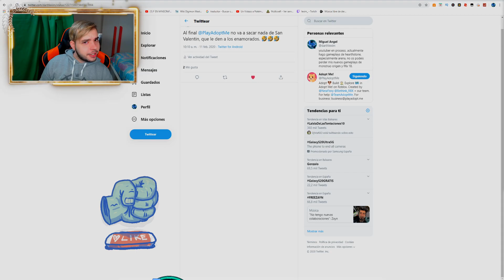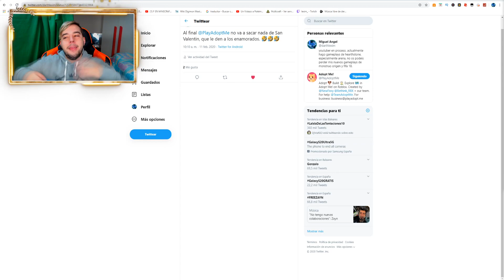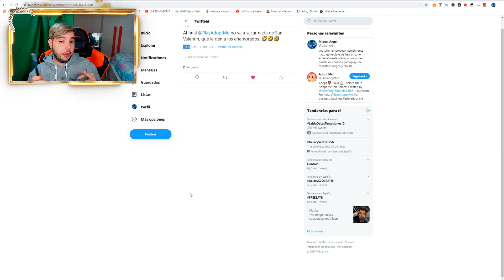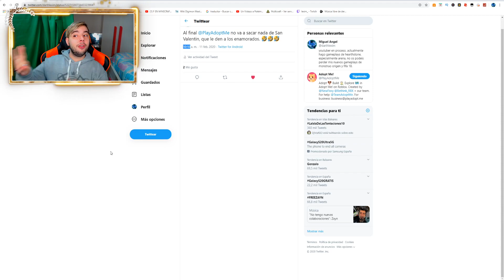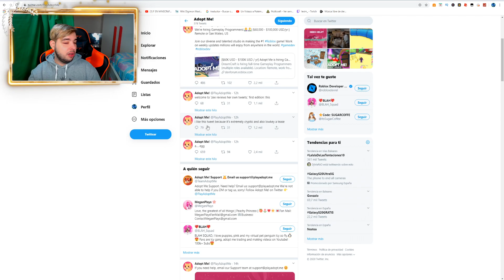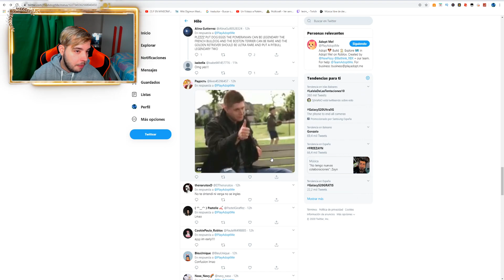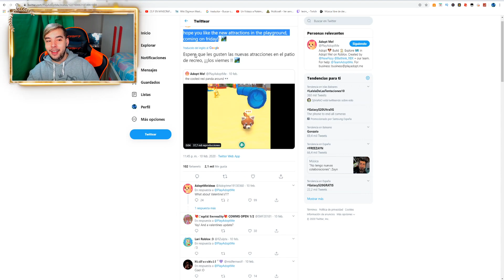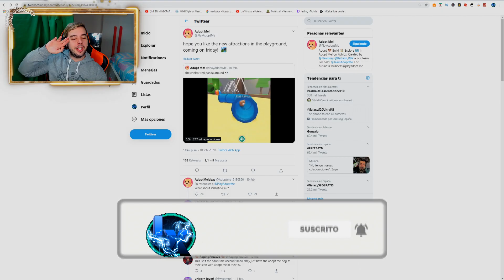😱¿SE CANCELA SAN VALENTIN EN ADOPT ME!?😱 | NUEVO PARQUE PARA MASCOTAS Y BEBES | ROBLOX | LEXIM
NUEVAS NOTICIAS DE ADOPT ME! DONDE ABLAREMOS DE LA SITUACION EN LA QUE NO ESTA PREVISTO UN EVENTO DE SAN VALENTIN Y EL NUEVO PARQUE DE ENTRENAMIENTO PARA MASCOTAS Y BEBES.

COMO JUGAR CONMIGO:
- ESTAR SUSCRITO Y DEJAR LIKE EN EL DIRECTO.
- CUANDO ME SIGAS DALE EN MI PERFIL Y UNETE AL JUEGO, AUTOMATICAMENTE TE UNIRÁ AL MISMO SERVIDOR QUE ESTOY YO, AL SER UN SERVIDOR PUBLICO Y VACIO NO HABRA PROBLEMA CON UNIRTE.

---NO GASTES DE MAS POR JUEGOS O TARJETAS DE TODO TIPO. ENTRA EN EL LINK Y COMPRA DESDE AQUI CON UN BUEN DESCUENTO